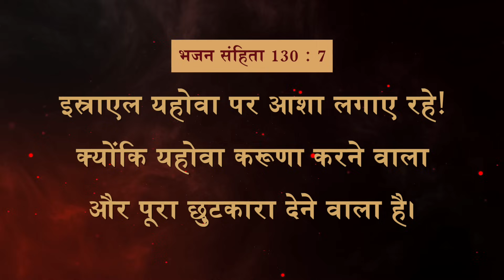यीशु के साथ चलना || भाई मोहन सी. लाज़रस || जून 12 || Hindi